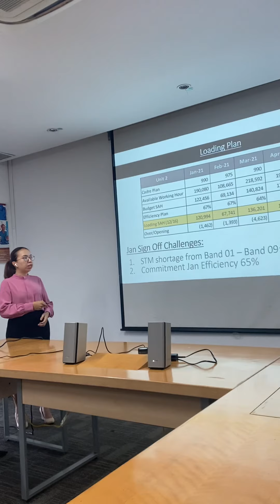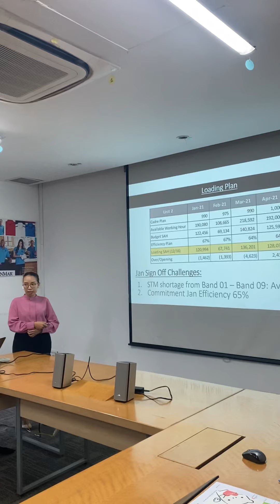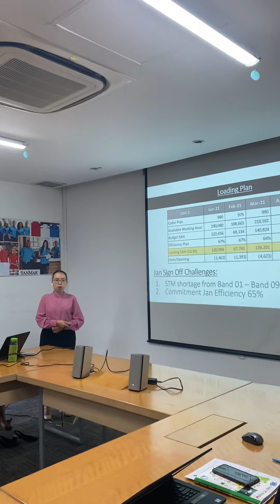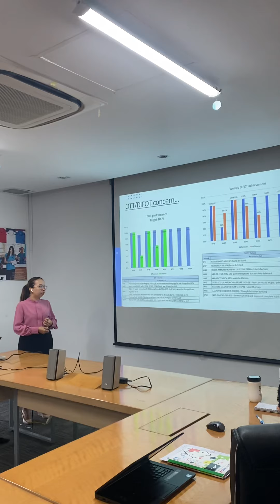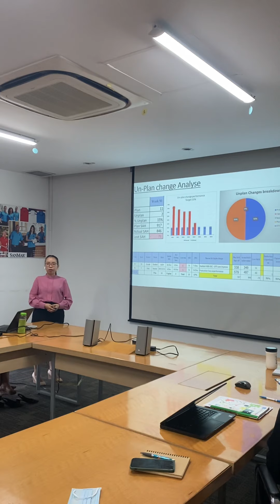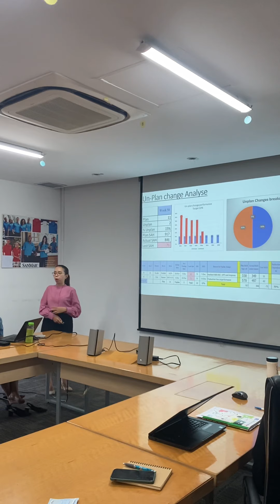Huyen Phan Presentation Skill